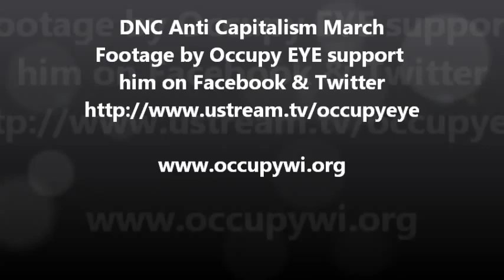DNC March Anti Capitalism Occupy Eye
DNC Anti Capitalism March intense police situations. Solidarity
Footage by Occupy EYE support him on Facebook & Twitter